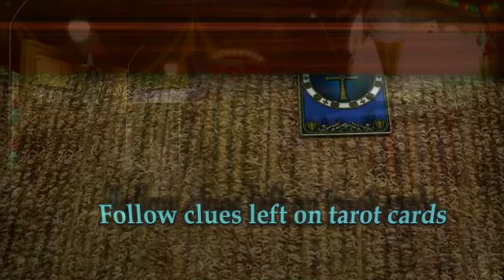Strange Cases: The Tarot Card Mystery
FBI Agent Claire Ellery has a knack for getting assigned strange cases. The latest—a triple kidnapping in a small, unknown town. But what initially seems like an open and shut case soon unravels into something much more sinister. Follow the tarot cards left by an anonymous source and search mysterious hidden object scenes for clues to help Agent Ellery rescue the kidnapped girls and stop an evil ritual in this chilling puzzle adventure game.